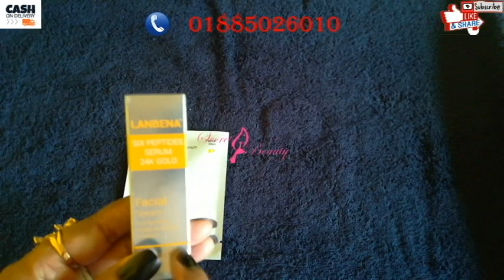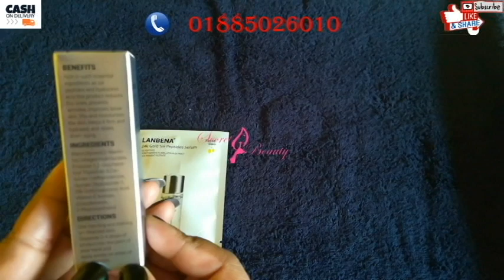lanbena 24k gold serum and face mask Review By Secret Beauty